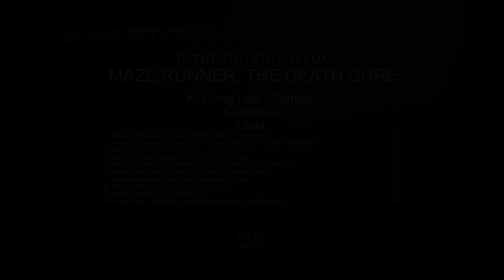Maze Runner The Death Cure - Itw Ki Hong Lee (official video)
Maze Runner: The Death Cure (also known simply as The Death Cure) is a 2018 American dystopian science fiction action film directed by Wes Ball and written by T.S. Nowlin, based on the book of the same name written by James Dashner. It is the sequel to the 2015 film The Scorch Trials and the third and final installment in the Maze Runner film series. Maze Runner: The Death Cure was originally set to be released on February 17, 2017, in the United States by 20th Century Fox, but the studio rescheduled the film for January 26, 2018 in 2D, 3D, and IMAX 3D, allowing time for Dylan O'Brien to recover from injuries he sustained during filming. Action reaches new heights in this mission-oriented third and final segment of The Maze Runner Series. The Wes Ball-directed adaptation of the bestselling James Dashner YA trilogy is a 20th Century Fox production.  The screenplay was written by T.S. Nowlin. Producers are Ellen Goldsmith-Vein of The Gotham Group, Wyck Godfrey and Marty Bowen of Temple Hill Productions Joe Hartwick, Jr., Wes Ball, and Lee Stollman.

Synopsis:
In The Maze Runner Thomas (Dylan O’Brien) woke up as he was being delivered to the glade. He had no memory of who he was or why he’d become a member of a community of young people; among them Minho (Ki Hong Lee), lead maze runner; Newt (Thomas Brodie-Sangster), a good friend and advisor, Gally (Will Poulter), a leader and adversary and Teresa (Kaya Scodelario), the only female glader, with whom Thomas may have a potentially dark history. Together they are trapped, surrounded by 200 foot walls and an ever-changing maze.  Bad turns to worse when the gladers finally escape the maze only to discover they are in the middle of a desolate wasteland called The Scorch.  In Maze Runner: The Scorch Trials, Thomas and the surviving gladers met new allies while discovering clues about a mysterious group behind all of their “tests” – an organization known as WCKD.  With Maze Runner: The Death Cure the motives of WCKD become clearer: Dr. Ava Paige, WCKD’s executive director is close to what she believes is a cure for the disease known as The Flare, an infection that has decimated the world’s population.  But the cure comes by sacrificing the few young people left in the world who are apparently immune. In order to free those who have been rounded up as test subjects, including his friend Minho, Thomas must now band together with fellow survivors, old and new, and take the battle to what may be the last remaining city and the final stronghold of WCKD. He must break into the super-secure WKCD headquarters and try to bring down the organization from the inside.

Maze Runner: The Death Cure
Directed by Wes Ball
Produced by Ellen Goldsmith-Vein, Wyck Godfrey, Marty Bowen, Joe Hartwick, Jr., Wes Ball, Lee Stollman
Screenplay by T.S. Nowlin
Based on The Death Cure by James Dashner
Starring Dylan O'Brien, Kaya Scodelario, Thomas Brodie-Sangster, Nathalie Emmanuel, Giancarlo Esposito, Aidan Gillen, Walton Goggins, Ki Hong Lee, Barry Pepper, Will Poulter, Patricia Clarkson
Cinematography Gyula Pados
Edited by Dan Zimmerman
Production company : Gotham Group, Temple Hill Entertainment, Oddball Entertainment
Release date : January 26, 2018 (United States), February 7 2018 (France)
Running time : 142 minutes

(Source: Wikipedia)